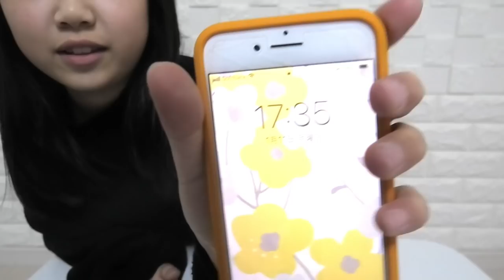【Disny】大好きなアレを購入？！お年玉で買ったもの大公開！